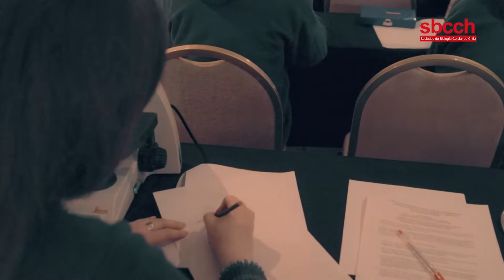Sociedad de Biología Celular de Chile - Outreach XXXII Annual Meeting